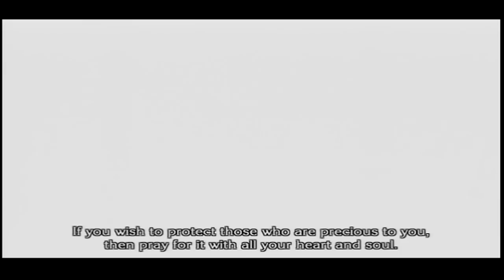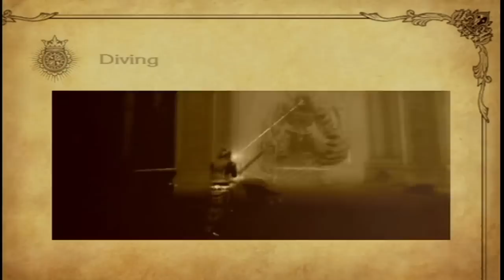The Last Story Wii Gameplay english PAL Retail Version Part 2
Some gameplay from The Last Story.
PAL Version.

I don't owning Nintendo, Mistwalk and The Last Story.